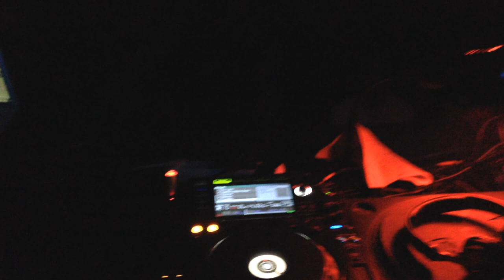SCHAEFER&SØN - Oben Unten Alles - Uebel & Gefaehrlich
You don't know the "Oben Unten Alles" Event? We guess it's time to experience it. We play together with many friends, supporting artists and liveacts. So we play in front of "Umami" on Mainstage and it was awesome. Thank you so much!

Filmed with iPhone5.

Many thanks to the Organisation, friendly Artists, lots of people dancin and many more.

Support an friendly producer and artist. The track at the end of the set is produced by: